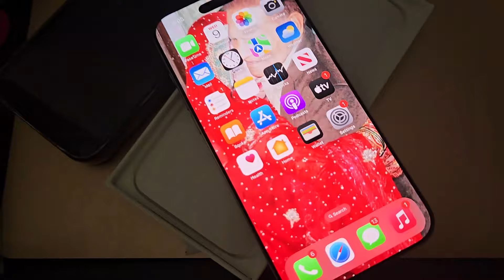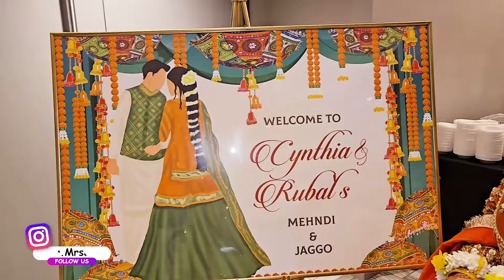Pakistani Wedding in USA 🇺🇸 Mehndi ke Liye Ho gye Tayar | Daily Vlog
Mehndi ke Liye Ho gye Tayar | Daily Vlog
Hello Everyone, Truckan waleyo ki haal chaal, jesa ke aap last vlog me dekha ke kese Saira Mehndi lagwane Chicago gei aur dance practice bhi ki so aaj hai Mehndi ka main function, shadi ka proper first function, Kamran sab ne uth ker sub se pehle apna pant coat pick kiya aur ghar aa ker Saira ka dress press kiya kyunki Kamran ka dress Saira ne already iron ker diya tha, aaj almost ek week ho chuka hai Saira ne apna iPhone 16 pro max ko start he nahi kiya toh phir Kamran ne shower lene se pehle Saira ka iPhone data transfer kiya aur naya case dala, finally hum mehndi ke lye ho gye tayra aur aap ke liye pictures slide show bhi ki hain, pakistani wedding in USA kesi hoti hain hum aap ko proper puri wedding dikhayen gey, aur aap ne comment ker ke batana hai ke hum kese lag rhy hain, Marriage hall ghar ke pas he hai to jee hum 5 minuite me pohnch gye wahan, wahan ja ker Saira ne wedding planner ke sath mil ker sari sequence set ki program ki aur phir se dance practice bhi ki, kafi kafi door se mehman aa rhy hain like Chicago New York Texas, appetizer me aap dekho ge paprdi chana kabab fish pakora samosa aur roasted lamb, sub se pehle group dances hue jo family friends ne mehndi ki rasam ke liye prepare kiye thy us ke baad me ne aur Saira ne bhi couple dance kiya, sub ne dance kiya aur hum ne khub sara fun kiya  we hope you will also like today's vlog.

About us:
Saira John is the first Pakistani female truck driver in USA, We both husband & wife are driving 18 wheeler truck for last 4 years as a team drivers, in our daily vlogs you will be seeing how we travel all the 50 states & making money while traveling. our aim is to show you guys America's truckers daily life & travel around all the states of America. We are making money while traveling.

if you have any question regarding American trucking please feel free to DM us.

Twiter - @Mr-Mrsjohn